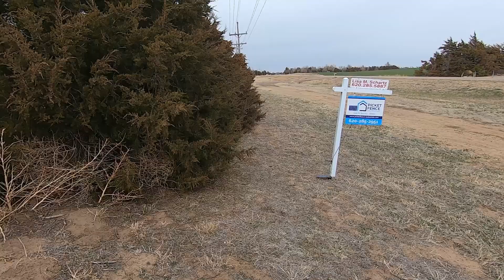1106 J Rd house only 5 BED 3 BATH outside of Larned, KS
5 Bedroom 3 bathThe Best of Both World! Out of Town Living with a Beautiful Country property on 4.03 acres +/-, just minutes from your activities in Larned KS! This ranch style modular property offers approx. 1782 sq feet main floor living plus a full basement! The open spaces and vaulted ceilings are absolutely amazing in this property! The main floor greats you with an open concept, presenting dining, lovely living room with fireplace, and kitchen with eating bar. The home is flooded with natural light from large east facing windows! Sliding doors from living area provides great access to back yard and convenient BBQ and entertaining spaces. Situated on the south end of the home are 3 bedrooms and a full bath. Situated at the north end of the home is private primary suite with large bedroom, 4 piece bath and large walk in closet. The extra wide stairway leads you to the basement offering an abundance of additional living area plus endless opportunity for growth. Large family room is just waiting for new owner to put their final touches on the space. The basement also provides a bath, additional bedroom suite with large bedroom and expansive bath with walk in shower and double vanities. The basement offers an egress window, mechanical area and a great amount of storage. Additional amenities include utilities on the main floor and central heat and air and an amazing established tree row for wonderful privacy and great weather break. This property has great outdoor living spaces with beautiful rolling hill, room for horses or animals with the pastureland to the west of the home plus offers the convenience of being minutes from town!